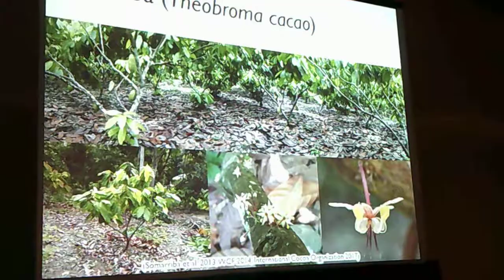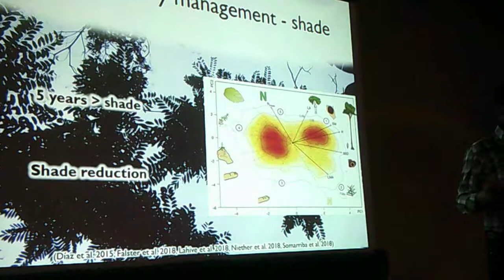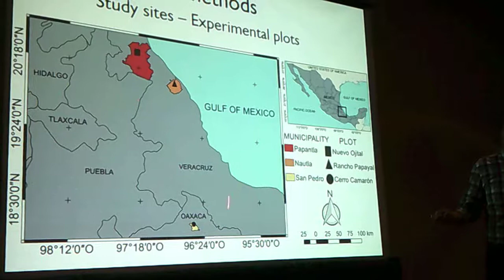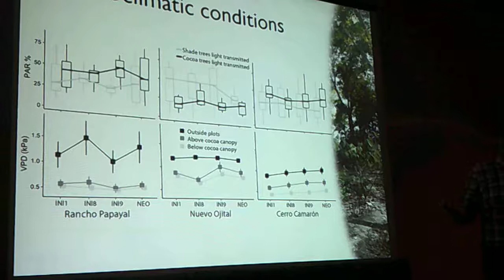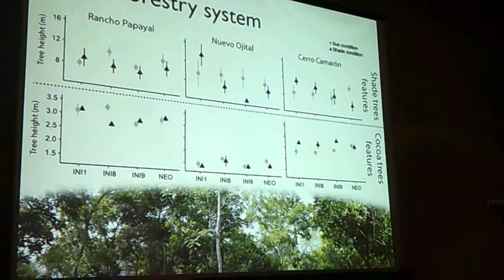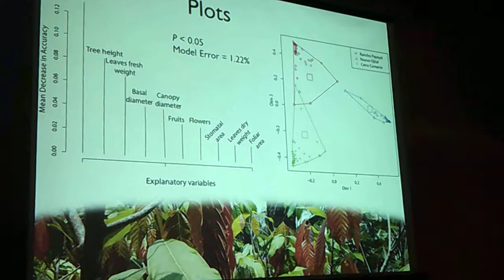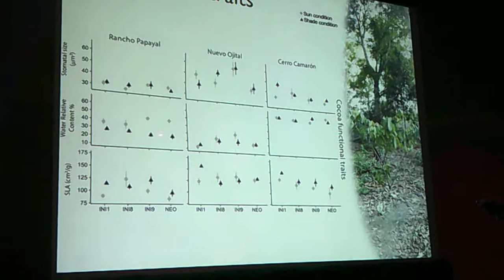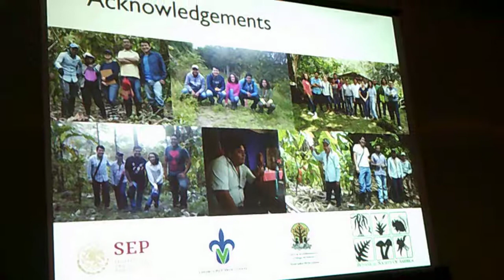Eliezer Cocoletzi Vasquez: Structure and Function of cocoa agroforestry systems in Mexico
Structure and Function of cocoa agroforestry systems in Mexico: the relation of functional traits with trees production
Presentation by Eliezer Cocoletzi Vasquez with co-authors Enrique Hipolito Romero, Jose Maria Ramos Prado, and Jorge Ricano Rodrigues
Botany 2019 Conference